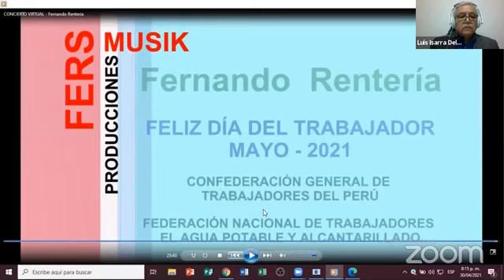Presentación del cantautor Fernando Rentería